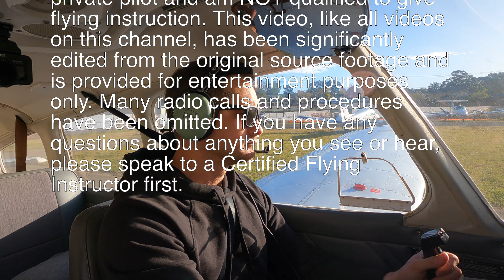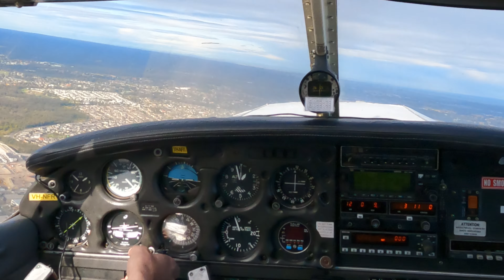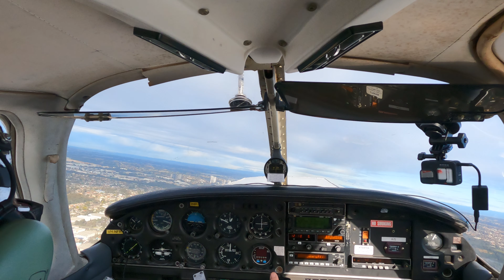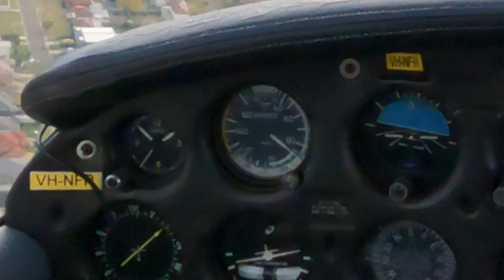Flying Circuits at Bankstown (YSBK)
📈 Work with me - If you own or work for an Aviation Business that wants to grow

Come fly some circuits with me at Bankstown Airport, including radio calls and procedures for YSBK.

Pilot Train resources
- Practice Exams
- Jim Davis Flight Test book (Game Changer!)
- Flash cards
- Study Guides

👉🏼 CHECK THIS OUT - BECOME A SPRUCE MOOSE O.G. (OrIginal) BEFORE the channel hits 10,000 Subscribers: